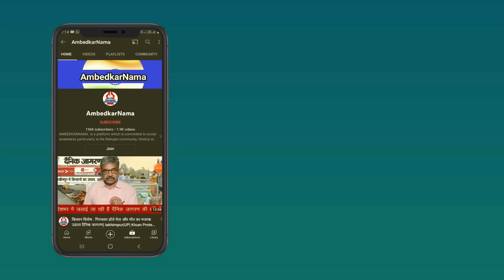अपराध की श्रेणी में आता है देश के राष्ट्रीय चिन्ह से छेड़छाड़ : विजय शंकर सिंह | AmbedkarNama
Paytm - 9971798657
Google Pay -
Phone Pay -

Name.  Shalini